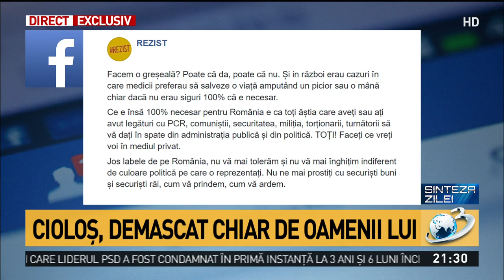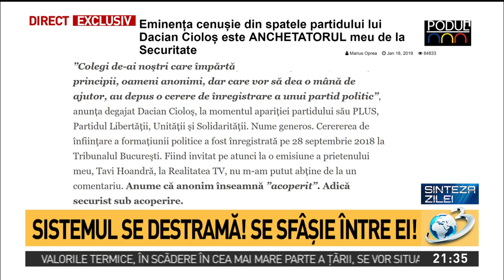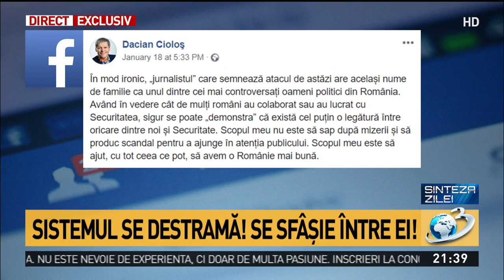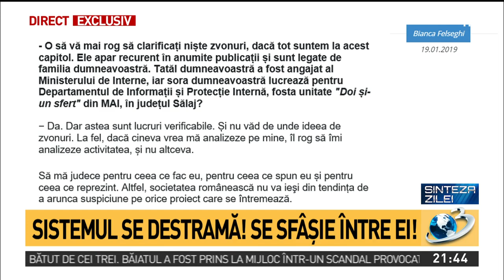Sinteza zilei. Dacian Cioloș, demascat chiar de oamenii lui